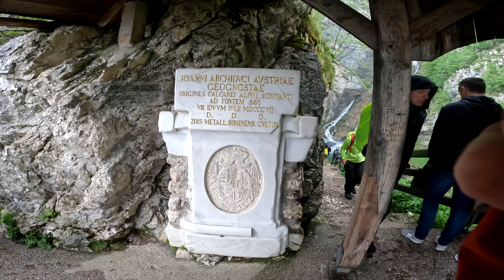Szlovénia, Triglav, Slap Savica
A ketté ágazó vízesés nem mindennapi látványt nyújt! Szépen kiépített útvonal, könnyen járható - bár én sokkal jobban kedvelem a kalandos, vad környezetet! Sajnos a tó ahonnan kiindul a vízesés nem látogatható.